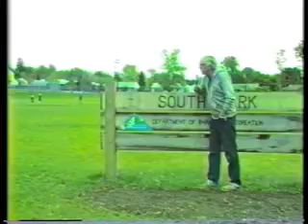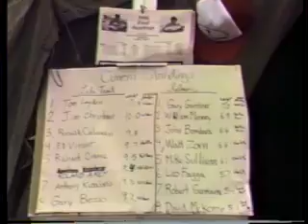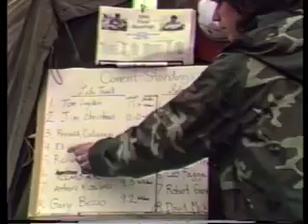Bernie Speaks- Episode 20- Mayor Sanders Visits Some Parks, and Barnes School in the Old North End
Mayor Bernie Sanders show. Episode 20- recorded May 23. 1987.